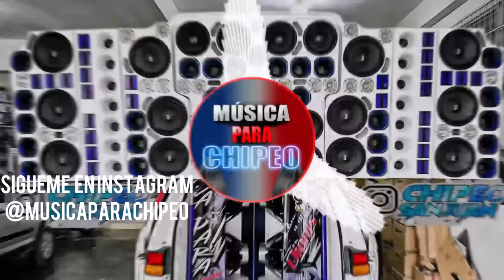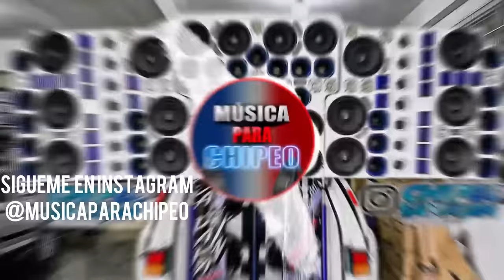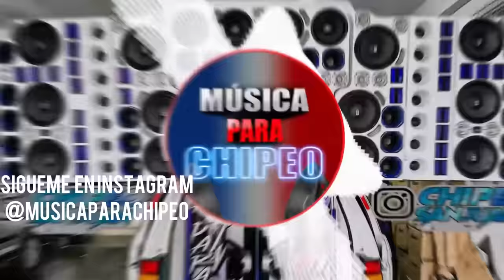ESTOY ENAMORADO - ZACARIAS FERREIRA (INTRO ACAPELLA / REMATSERIZADA) PARA MUSICOLOGOS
© El contenido musical subido cumple con las normas de derechos de autor de YouTube gracias al sistema de Content ID. Este sistema automatizado compara los videos subidos con archivos de referencia para identificar coincidencias de contenido protegido por derechos de autor. Al subir música, aseguramos que:

● La música tiene derechos claros y está autorizada para su uso.

● Las reclamaciones de Content ID se gestionan adecuadamente, permitiendo la monetización o el seguimiento según corresponda.

● Se respeta la política de música de YouTube, evitando infracciones y promoviendo la transparencia.

Cada pista musical utilizada está debidamente registrada y reconocida por Content ID, lo que garantiza el respeto a los creadores originales y el cumplimiento de las regulaciones de la plataforma.